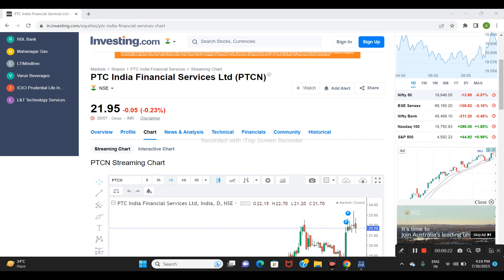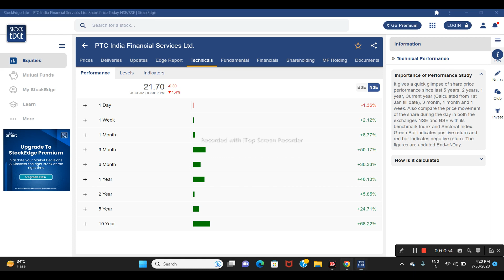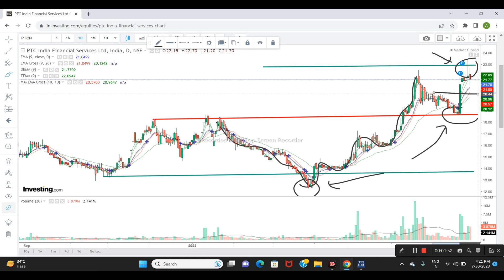PTC India Financial Ltd Share News | Next Target | Latest News | Stock Analysis